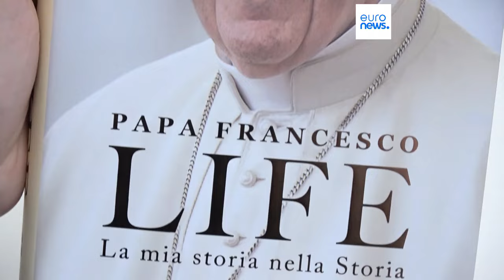L'autobiografia di Papa Francesco: "quando stavo male c'era chi pensava già al conclave"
Nell'autobiografia in uscita il 19 marzo Papa Francesco racconta  i dettagli sul conclave che lo ha eletto, i problemi di salute e il rapporto con Ratzinger